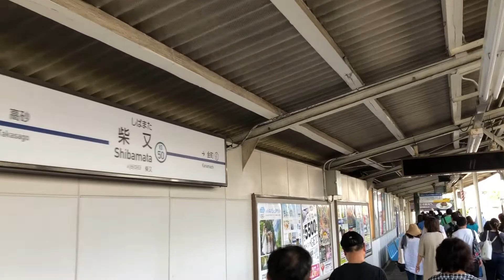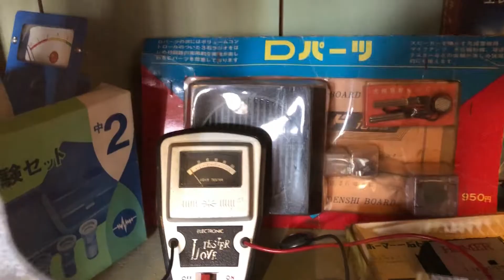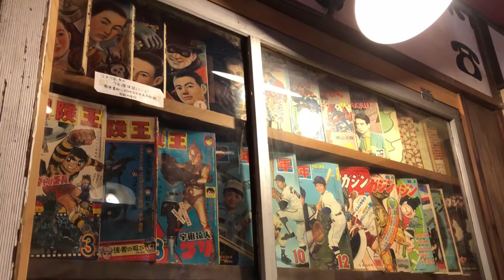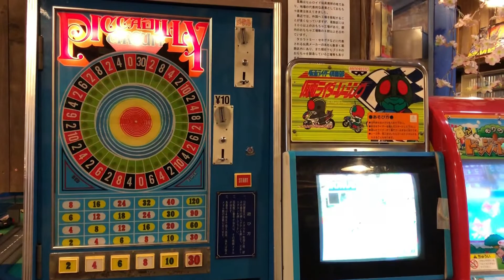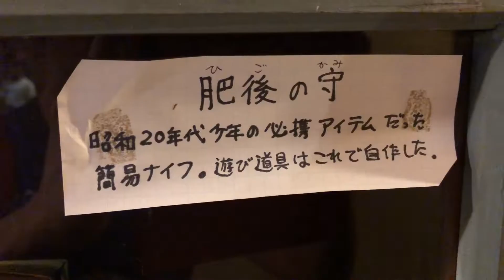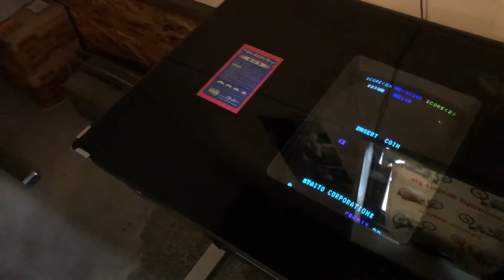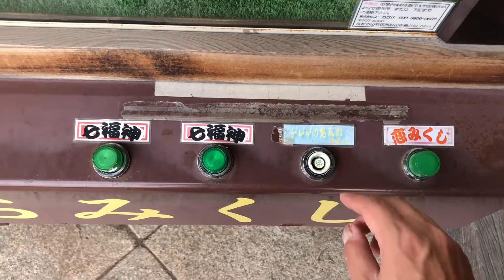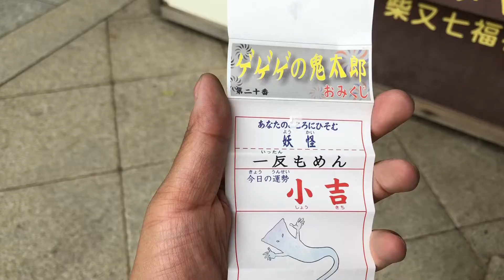2018 日本夏季惡運之旅 (8) -- 柴又玩具博物館、柴又帝釋天 (粵語解說)